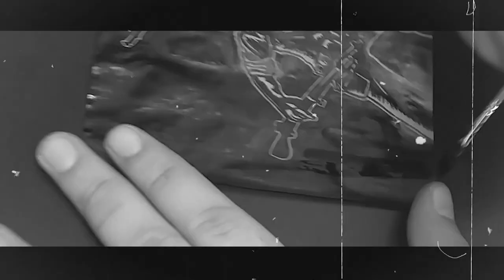"D-Day" ("Operation Neptune") 2022 Art by AK (Speed Art)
In this video I will be sharing a time-lapse of my D-day artwork! My aim was to create something special. I was inspired by band called Sabaton so credit to them as well. Special thanks and glory to all of the veterans of WWII for the freedom we have.
The Normandy landings were the landing operations and associated airborne operations on Tuesday, 6 June 1944 of the Allied invasion of Normandy in Operation Overlord during World War II. Codenamed Operation Neptune and often referred to as D-Day, it was the largest seaborne invasion in history. The operation began the liberation of France (and later western Europe) and laid the foundations of the Allied victory on the Western Front.

Intro: (0:00)
Heroes: (0:09)
Art: (0:26)
Outro: (0:54)